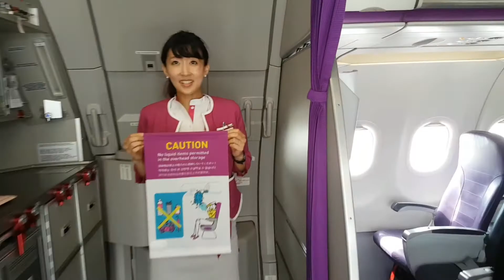SOLO TRAVEL YOUTUBER LIFE - HELL WEEK PART 1 - 5 Countries in 7 Days - Osaka, Japan to Busan, SK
SOLO TRAVEL YOUTUBER LIFE - HELL WEEK PART 1 - 5 Countries in 7 Days

Are you a Solo Traveler? Looking to discover the harsh realities of Travel Life? Or maybe you're thinking of starting a Travel YouTube Channel? This is part 1 of Hell Week, where I travel across 5 countries in 7 days, giving you an insight into travel life not only as a traveller but also as a Travel YouTuber.

Many people ask me "How's your holiday?" - I'm not on holiday! YouTube is effectively a full time job, fitting in filming, editing, planning, researching, uploading and promoting, not to mention actually doing the all important travelling part!

If you're a small YouTube like me or simply interested in what life is like for someone who chooses to quit the life expected of them, this video could be for you!

In this video I head from Osaka, Japan to Busan, South Korea, countries 1 & 2!

Check out some great Things to Do and Advice videos for Japan at my TWO Playlists -

🔹Thankyou to my Patrons Hidhir, Tim, Cynthie, Kieran, Ian, Laura, Eva, George, Shirley, Tracy, Daniel, Luis, David & Ken for supporting me on my journey.

Osmo Mobile 1 Stabilizer
Wondershare Filmora